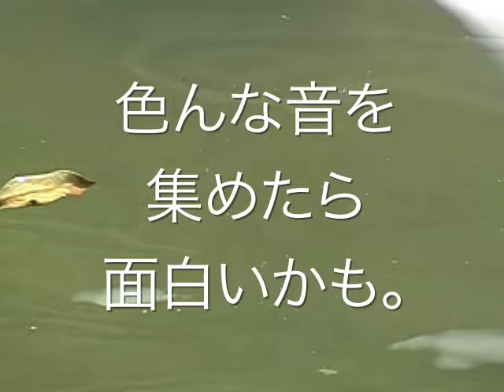『色んな音を集めよう。』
「生活にプラスアルファ」 Qriom ボイスレコーダー CMの募集